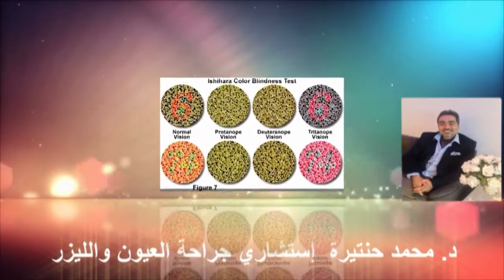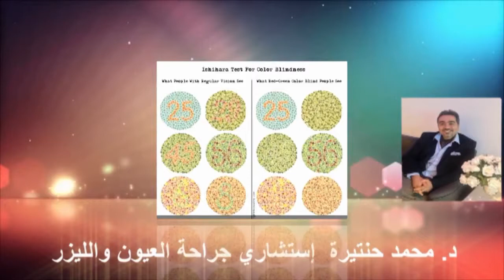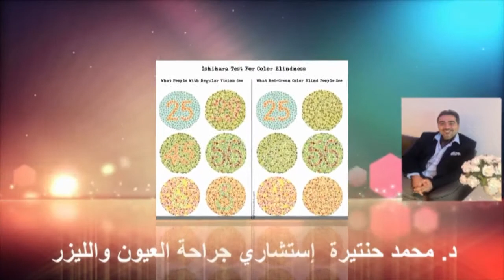كيف اعرف اذا كنت مصاب بعمى الالوان ام لا